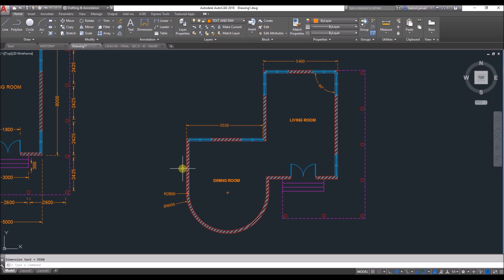CENG 160 - FINAL EXAM REVISION - PART 2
in this part we will cover the following :
- text style manager
- dimension style manager
- adding text & dimensions